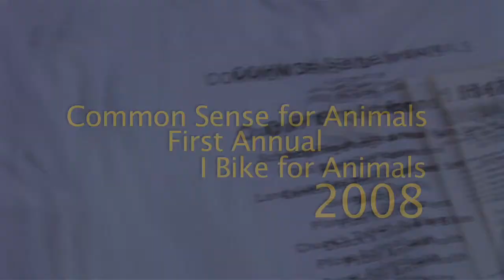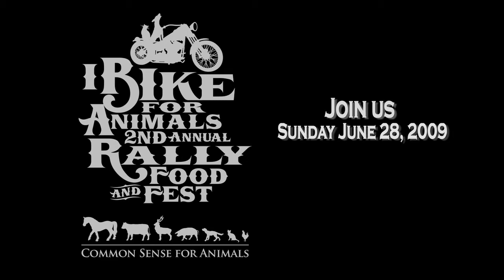Common Sense for Animals "I Bike for Animals" Motorcycle Rally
motorcycle rally, Animal shelter/no-kill, Common Sense for Animals, a non-profit, no kill shelter held its first annual "I Bike for Animals" Bike Rally and Food Fest.